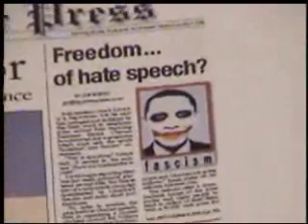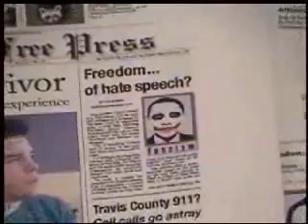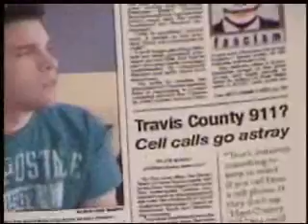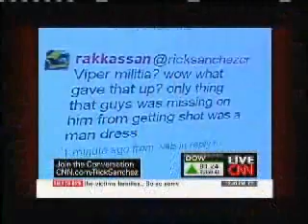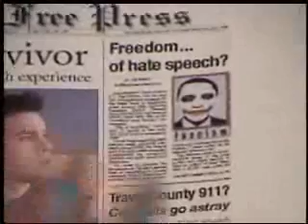The Alex Jones Show with Chris 8 20 2009 Pt 11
Alex talks with "Chris," the man who carried an AR-15 semi-automatic rifle to an Obama event in Phoenix, Arizona, on Monday. Arizona has an open carry law. The corporate media has spent the last several days attempting to demonize the man and the Second Amendment.